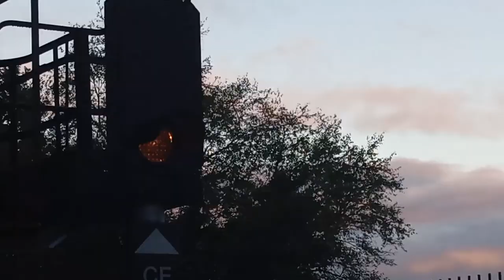The first train signal into waterside station in Derry-Londonderry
This is the caution signal to said that the next signal is red  or green to go inhere to the station.
it is beside the cycle and footpath from st Columb`s`s park to Gransha park or the Foyle bridge here in Derry-Londonderry